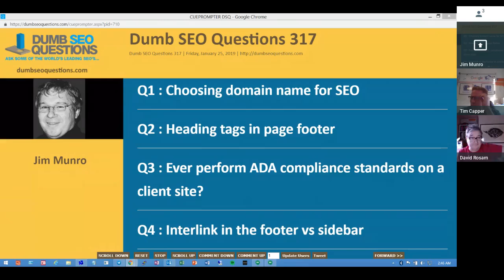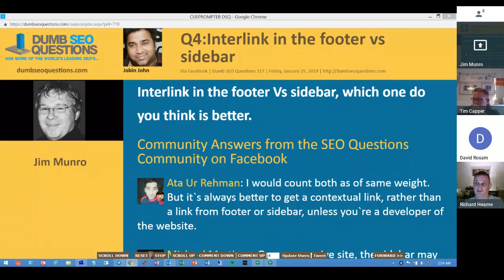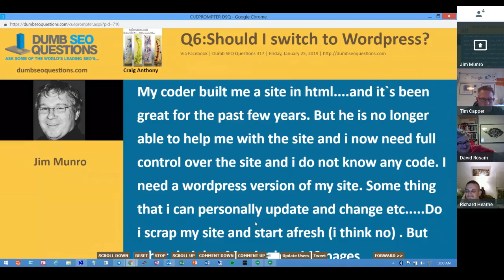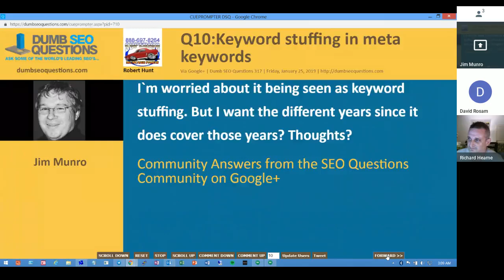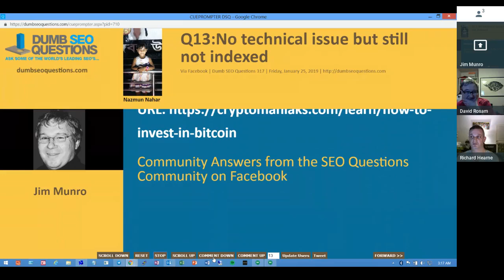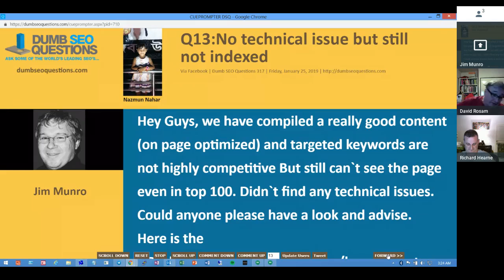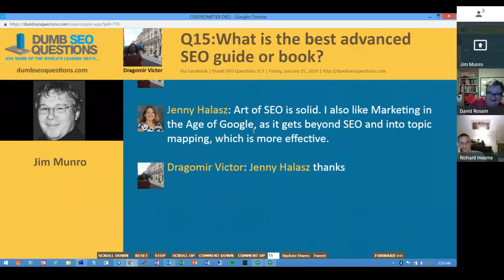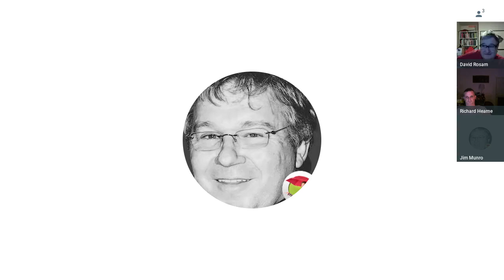Dumb SEO Questions 317.